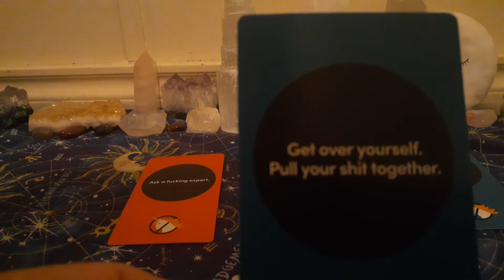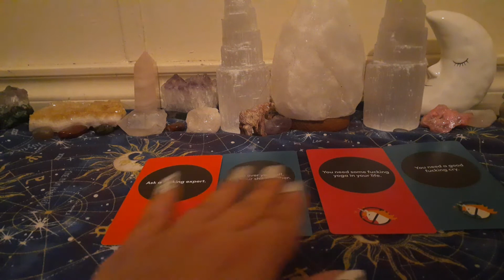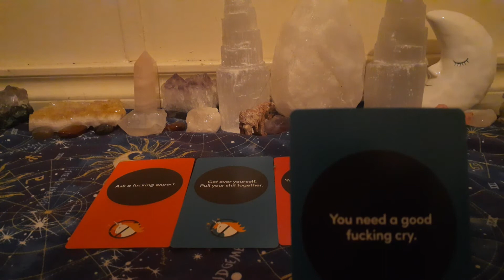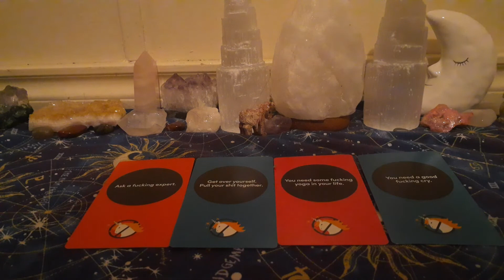Capricorn Oracle reading